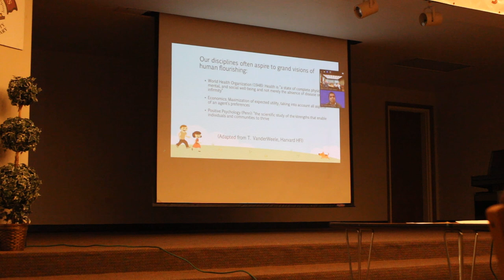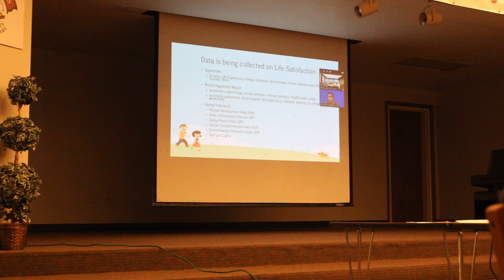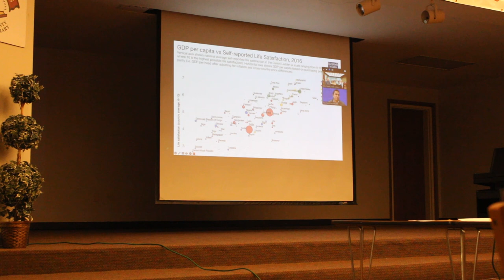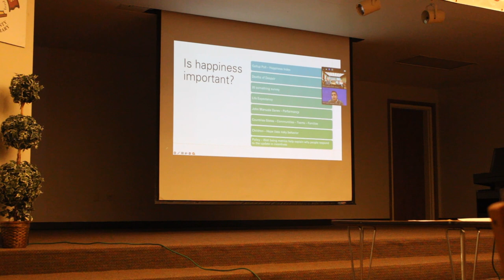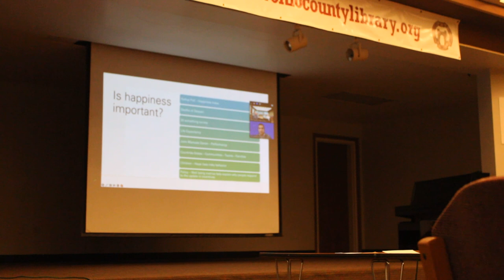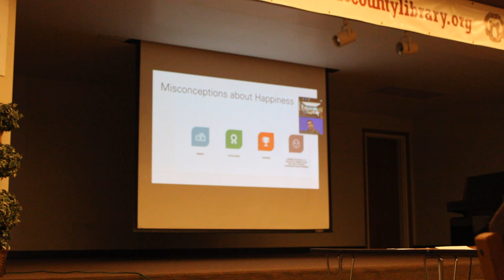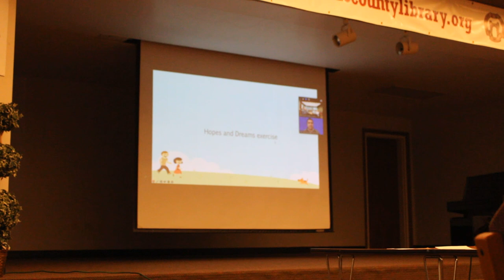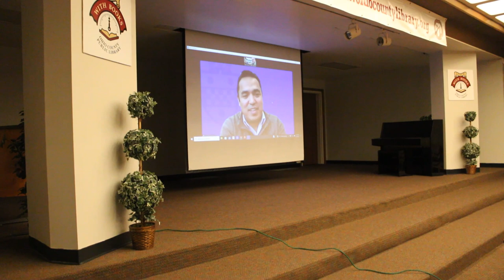First Lunch With Books Revisited—The Paradox of Happiness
On Jan. 14, 1976, Paul Elbin, then president of West Liberty State College, gave a talk about a book he wrote entitled, The Paradox of Happiness. The talk, given under the auspices of the Friends of the Library, was to be the first in a distinguished and beloved series that continues to this day at the Ohio County Public Library. Elbin delivered the very first Lunch With Books presentation. Today, we will celebrate the 48th birthday of our favorite library program and also discuss rebuilding a Friends of the Library group. Instructor: David Sanchez, Ph.D., Associate Professor, Dept. of Civil and Environmental Engineering, Associate Director, Mascaro Center for Sustainable Innovation University of Pittsburgh. Dr. Sanchez, along with two other professors, helped create the "Happiness and Human Flourishing" course for the PItt Nursing program. The instructors said the course is a response to a national health crisis in which, for the first time since the early 20th century, the U.S. is experiencing a reduction in life expectancy overall and particularly in vulnerable communities. The class explored the “happiness crisis” in the modern west, which is experiencing “historic levels of depression, anxiety and lack of meaning,” the NUR 1014 class description reads, noting that Aristotle wrote that “Happiness is the meaning and purpose of life, the whole aim and end of human existence.” The modern west, however, is facing a happiness crisis. We are experiencing historic levels of depression, anxiety, and lack of meaning. Cultures around the world and throughout history have had a lot to say about the nature of happiness. . The course examines conceptions of happiness while developing a “capacious definition of happiness as ‘human flourishing’” and exploring the “pre-conditions necessary” to promote this. The ultimate goal is to help students “reflect on their own lives and how they might construct flourishing lives in college and beyond.”